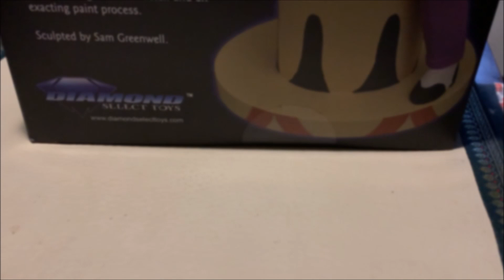Joker The Animated Series: Unboxing A Classic Statue